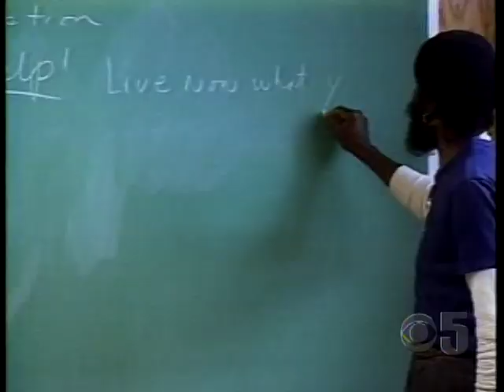Planetwalker John Francis - CBS Story: Walking Man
CBS News story about Dr. John Francis.